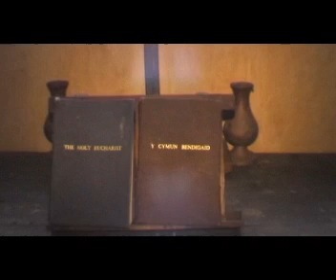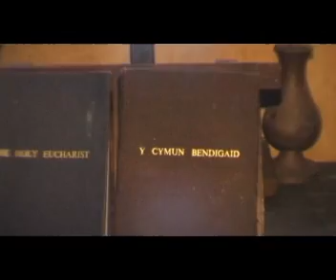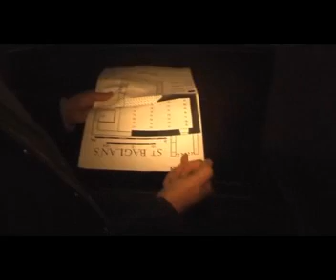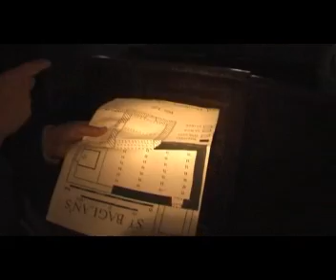Armchair Tours - Eglwys Llanfaglan Church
A sample from the DVD out for the summer